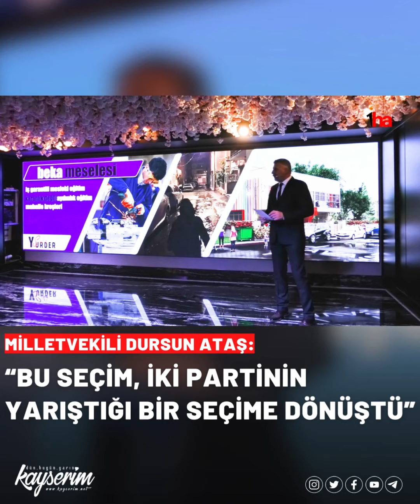Milletvekili Dursun Ataş: “Bu seçim, iki partinin yarıştığı bir seçime dönüştü”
İYİ Parti Kocasinan Belediye Başkan Adayı Yurder Şahin’in proje tanıtım toplantısında konuşan İYİ Parti Kayseri Milletvekili Dursun Ataş, Kayseri’de iddialı bir parti olduklarını vurgulayarak “Bizler; milletin taleplerine karşılık verebilecek, çözüm odaklı çalışabilecek adaylarla kamunun karşısına çıktık. Adaylarımız vatandaşlar tarafından da çok ilgi gördü, Ortada ne kadar çok parti olsa da bu seçim, iki partinin yarıştığı bir seçime dönüştü. Devletin bütün imkânlarını kullanan AK Parti’nin adaylarıyla kendi imkânlarıyla yarışan bizim adaylarımız arasındaki farkı bütün millet gördü” dedi.
Teşkilat olarak adaylar belirlenirken ince elenip sık dokunduğunu belirten Milletvekili Dursun Ataş, “Bu seçim, millete daha fazla hizmet edebilme yarışıdır. Bizler, milletin taleplerine karşılık verebilecek, çözüm odaklı çalışabilecek adaylarla kamunun karşısına çıktık. Adaylarımız vatandaşlar tarafından da çok ilgi gördü, bu yüzden Kayseri’de iddialı bir parti konumuna geldik. Arkadaşlarımız, yaptıkları çalışmalarla herkesin gönlüne girdi. Ortada ne kadar çok parti olsa da bu seçim, iki partinin yarıştığı bir seçime dönüştü. Devletin bütün imkânlarını kullanan AK Parti’nin adaylarıyla kendi imkânlarıyla yarışan bizim adaylarımız arasındaki farkı bütün millet gördü. 31 Mart akşamında sandıklar açıldığında bizim adaylarımızın seçileceğini ümit ediyoruz” diye konuştu.